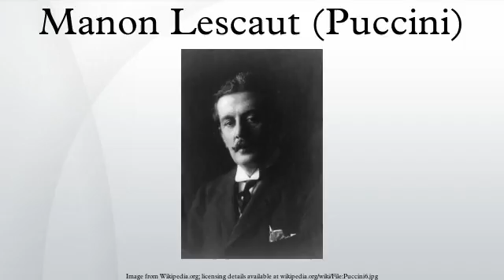Manon Lescaut (Puccini)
Manon Lescaut is an opera in four acts by Giacomo Puccini. The story is based on the 1731 novel L’histoire du chevalier des Grieux et de Manon Lescaut by the Abbé Prévost and should not be confused with Manon, an 1884 opera by Jules Massenet based on the same novel.
The libretto is in Italian, and was cobbled together by five librettists whom Puccini employed: Ruggero Leoncavallo, Marco Praga, Giuseppe Giacosa, Domenico Oliva and Luigi Illica. The publisher, Giulio Ricordi, and the composer himself also contributed to the libretto. So confused was the authorship of the libretto that no one was credited on the title page of the original score. However, it was Illica and Giacosa who completed the libretto and went on to contribute the libretti to Puccini's next three – and most successful – works, La Bohème, Tosca and Madama Butterfly.